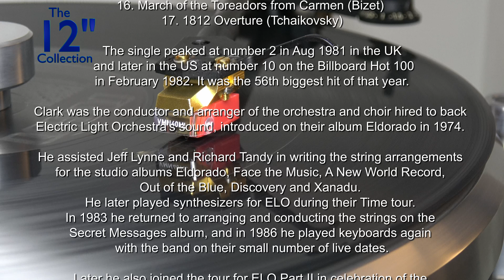Louis Clark and the Royal Philharmonic Orchestra - Hooked on classics Disco Mix 12inch HQ viny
Louis Clark and the Royal Philharmonic Orchestra
Hooked on classics
Disco Mix   12inch
1981

Audio captured, edited and uploaded at 96k 24bit